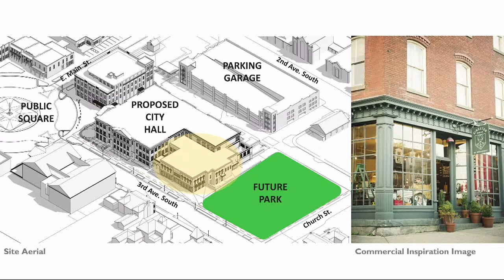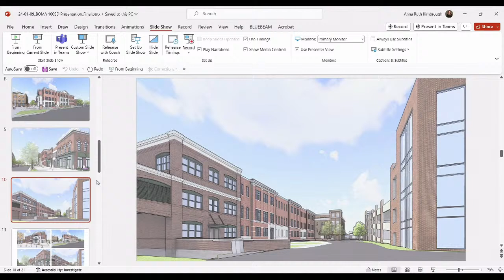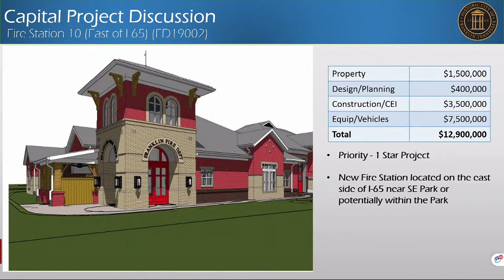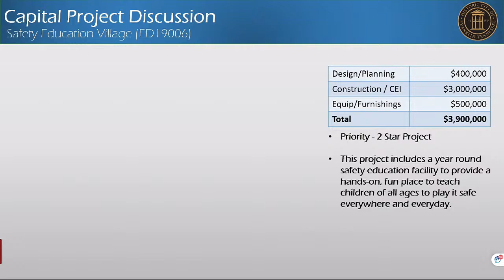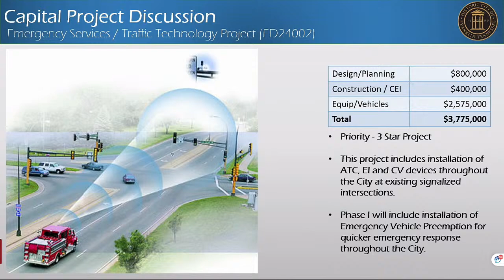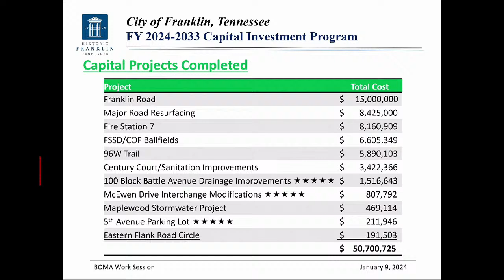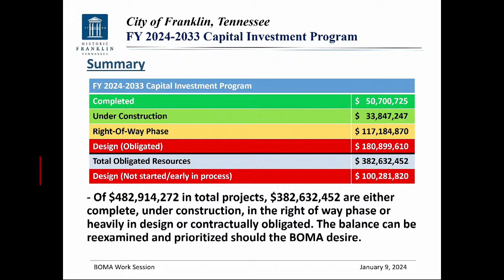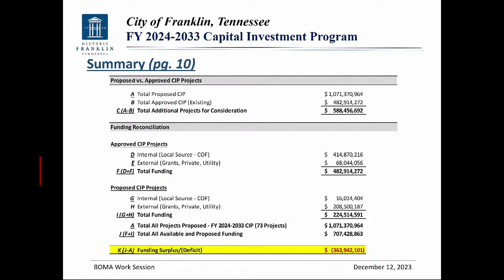City of Franklin, BOMA Work Session 1-9-2024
CITIZEN COMMENTS

WORK SESSION DISCUSSION ITEMS

1. Presentation On New City Hall At 100% Schematic Design

5. Consideration Of Certificate Of Compliance For Retail Liquor License For Saint Goose, LLC D/B/A Saint Goose. Located At 134 2nd Ave N, Ste 104, Franklin, TN. Managing Agent And Sole Shareholder, Katelyn Ham

6. Consideration Of Certificate Of Compliance For Retail Liquor License For West Main Street Liquors. Located At 1326 West Main St #110, Franklin, TN.

7. Discussion Regarding The Capital Investment Plan - Emergency Services

8. Discussion Of Capital Investment Plan - Financial Model

OTHER BUSINESS

ADJOURN